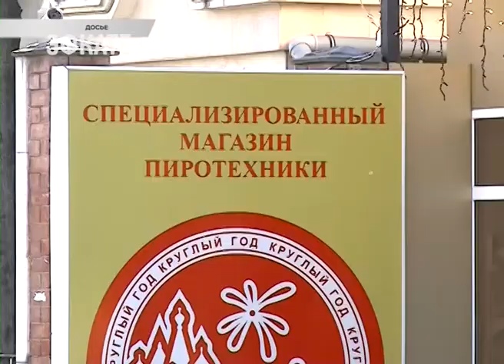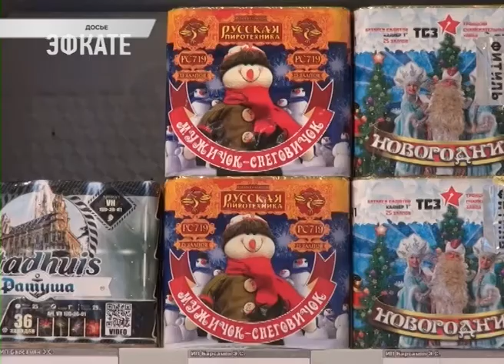Как обращаться с пиротехникой, расскажут на родительских собраниях в школах Сочи. Новости Эфкате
Не за горами Новый год. И хотя до праздников ещё полтора месяца, уже открыта продажа пиротехнических изделий. Соответственно, подростки как всегда решают опробовать бомбочки заранее, а жители вздрагивают от шума петард.

Пиротехника уже в продаже. Юные покупатели не ждут новогодних праздников. Приобретают бомбочки не для того, чтобы повеселиться на Новый год, им хочется развлечься сейчас. То что они пугают прохожих, подростков ещё больше раззадоривает.

Сочи. Новости.
Телеканал Эфкате.